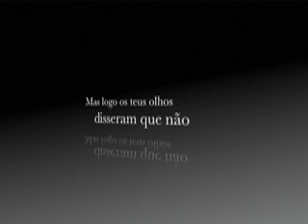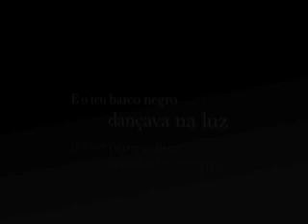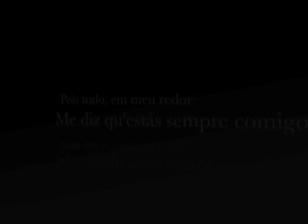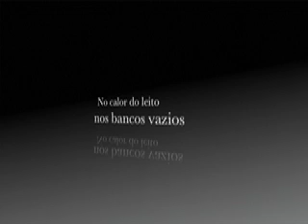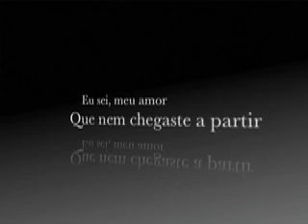"Barco Negro" cover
"Mãe Preta"
Lyrics & Music: Piratini/Caco Velho
"Barco Negro"
Lyrics: David Mourão-Ferreira

Vocal, Chorus, Programming: Madame-De-Bamboo

Berimbau: Koiida